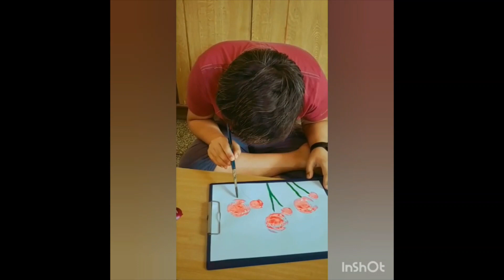Vegetable Printing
Our talented artists prove their mettle once again as they make artistic use of vegetables to create their works of art. They are truly Amazing!